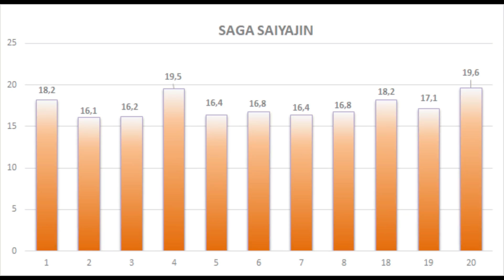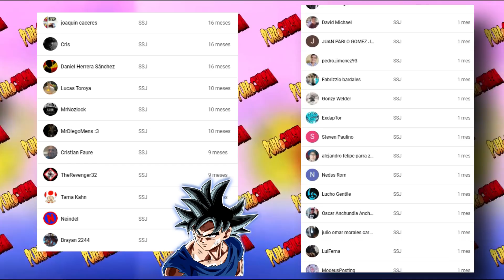ESPECIAL: Dragon Ball Z Capitulo 18 - 19 - 20 ¿Qué Malió Sal?